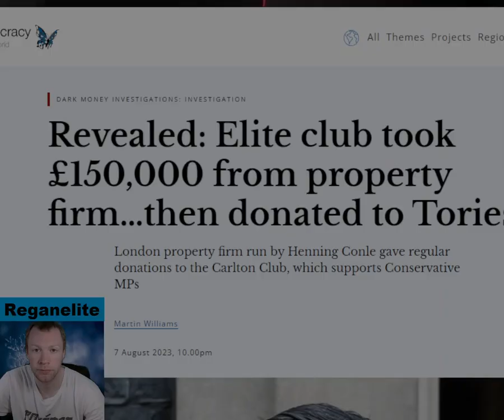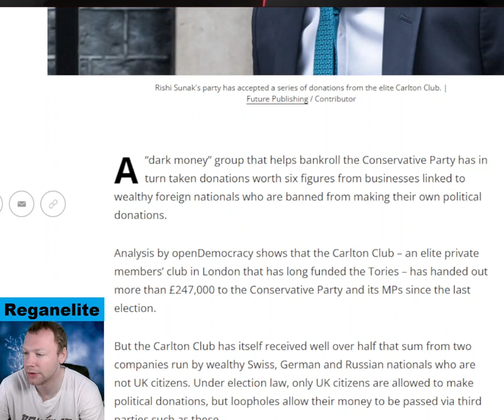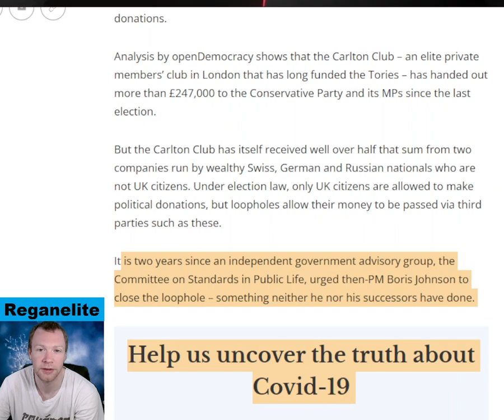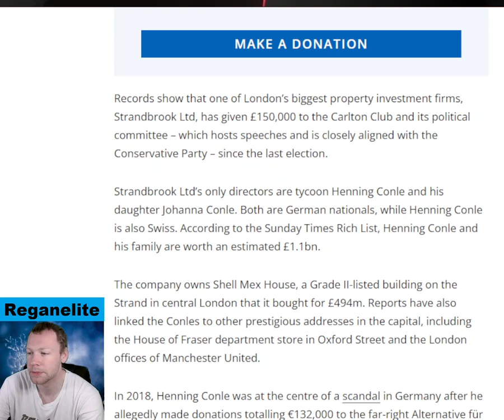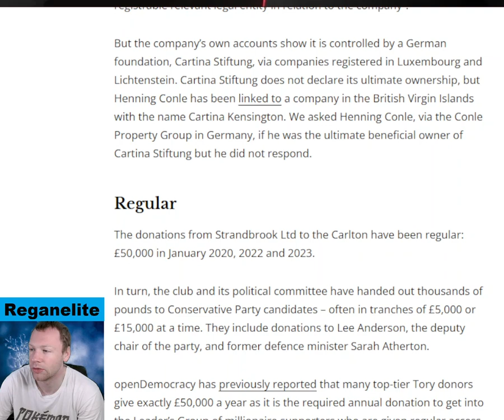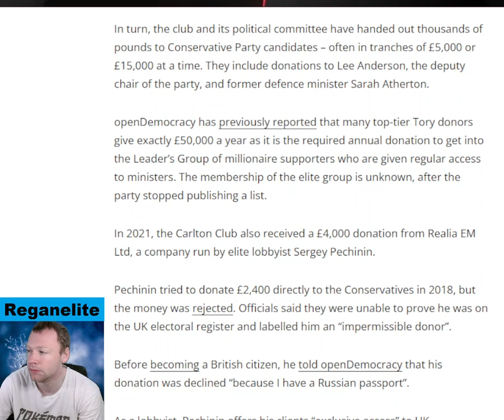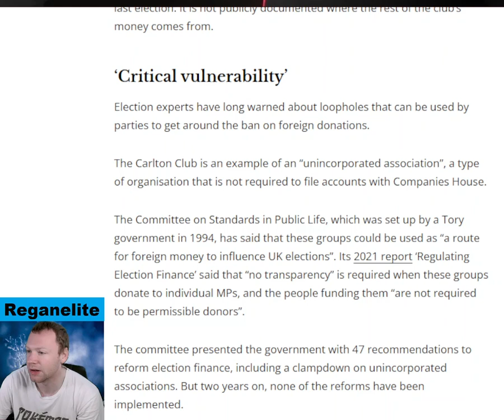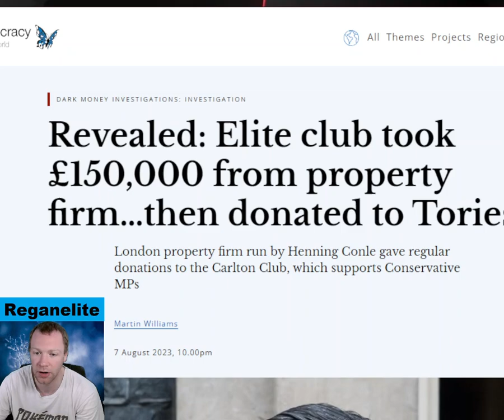Revealed Elite club took £150,000 from property firm…then donated to Tories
A“dark money” group that helps bankroll the Conservative Party has in turn taken donations worth six figures from businesses linked to wealthy foreign nationals who are banned from making their own political donations.
Analysis by openDemocracy shows that the Carlton Club – an elite private members’ club in London that has long funded the Tories – has handed out more than £247,000 to the Conservative Party and its MPs since the last election. But the Carlton Club has itself received well over half that sum from two companies run by wealthy Swiss, German and Russian nationals who are not UK citizens. Under election law, only UK citizens are allowed to make political donations, but loopholes allow their money to be passed via third parties such as these. It is two years since an independent government advisory group, the Committee on Standards in Public Life, urged then-PM Boris Johnson to close the loophole – something neither he nor his successors have done.